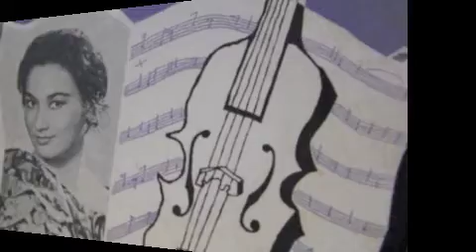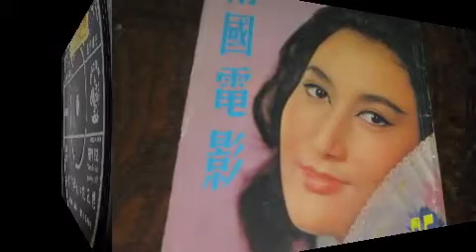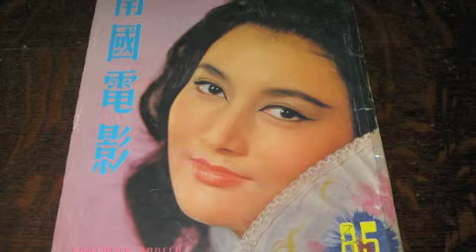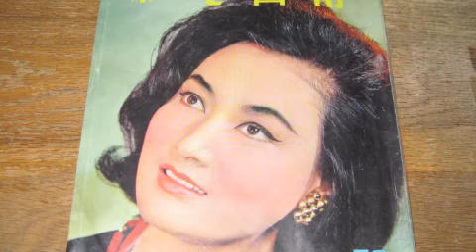葉楓 唱不完的他 45RPM PATHE. 1962